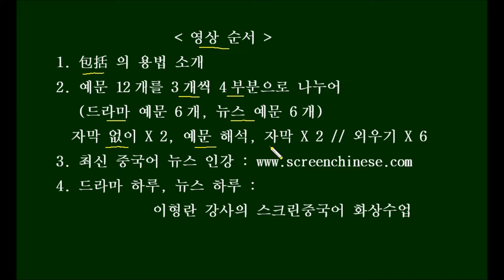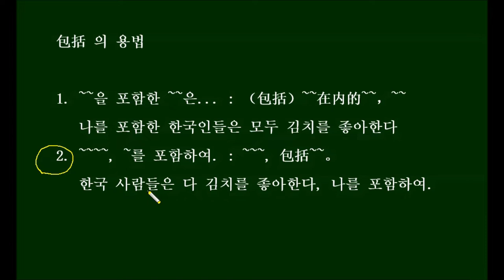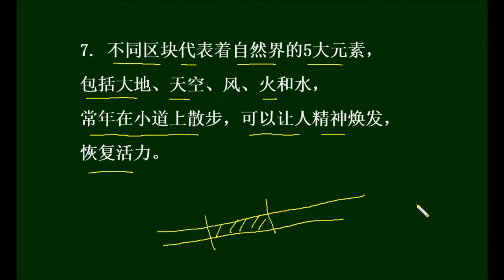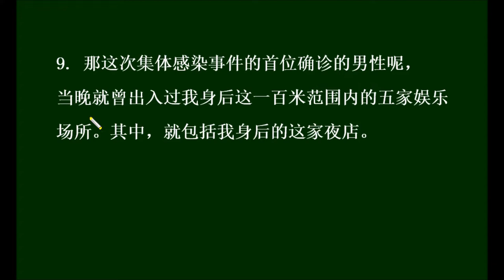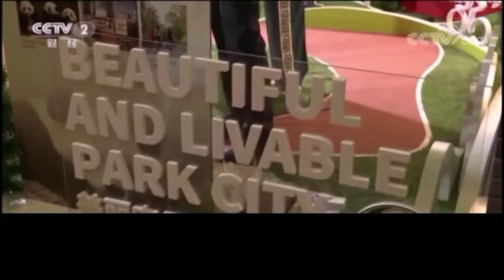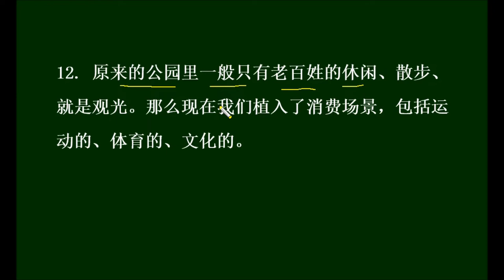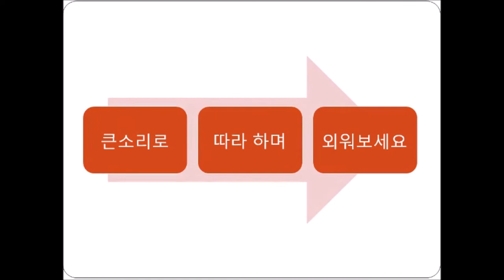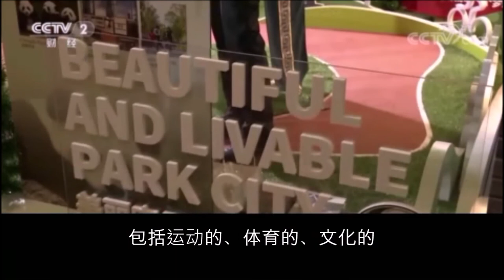[중국드라마로 배우는 HSK 단어 包括] HSK Words You Can Learn From Chinese Dramas 中国ドラマの台詞で学ぶHSK単語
단어와 발음, 스크립트는 아래를 보세요~
(중국어만 들으실 분 - 외우기 파트 시작 부분 : 17분 30초)

넥서스 중국어 성어사전 (끝말잇기 형식) (새로 인쇄 중이어서 잠시 품절 상태일 수 있습니다)

1. 知道他犯花痴的人，只有我们四个，其中还包括你这个大嘴巴。(출처 : 萦萦夙语亦难求)
zhīdào tā fànhuāchīde rén ，zhi3yǒu wǒmen sìge ，qízhōng hái bāokuò nǐ zhège dàzuǐba
犯花痴 fàn huāchī  사랑에 홀딱 빠지다(늘 그랬던 것처럼) / 大嘴巴 dàzuǐba 떠벌이
그가 (늘 그랬듯 이번에도) 사랑에 빠져서 정신 없는 상태라는 건 우리 넷만 알아, 그중엔 떠벌이인 너도 포함됐지.

2. 我们学校的人太八卦了 包括你 / 要考试了嘛 越考试 大家就越八卦 (출처 : 微微一笑很倾城)
wǒmen xuéxiàode rén tài bāguàle  bāokuò nǐ  / yào kǎoshì lema  yuè kǎoshì  dàjiā jiù yuè bāguà
八卦 bāguà 남의 사생활에 관심을 갖고 얘기하기를 즐기다
우리 학교 사람들은 너무 남 뒷얘기를 즐겨해, 널 포함해서 말야 / 곧 시험이잖아, 시험일수록 모두들 남얘기에 더 열중하지.

3. 汽车自燃除了车子的质量问题， 还有可能是因为车主的不当操作， 主要原因包括不当改装， 大规模碰撞、车内放置高温易燃物品， 以及被水浸泡. (출처 : 理智派生活)
qìchē zìrán chúle chēzide zhìliang wèntí ， háiyǒu kěnéng shì yīnwei4 chēzhǔde búdang4 cāozuò ， zhǔyào yuányīn bāokuò búdang4 gǎizhuāng ， dàguīmó pèngzhuàng 、chēnèi fàngzhì gāowēn yìrán wùpǐn ， yǐjí bèi shuǐ jìnpào
自燃 zìrán 스스로 불타다 / 操作 cāozuò 조작하다 / 改装 gǎizhuāng  개조하다 / 碰撞 pèngzhuàng 충돌하다 /  放置 fàngzhì 놓아두다 / 易燃 yìrán 인화성 있다 /  浸泡 jìnpào 담그다, 잠기다

4. 可是有很多人， 康律师包括你 都在瞒着我 做了很多我不知道的事. (출처 : 归去来)
kěshì yǒu hěnduō rén ， kānglǜshī bāokuò nǐ  dōu zài mánzhe wǒ  zuòle hěn duō wǒ bu4zhīdàode shì
瞒 mán 속이다, 감추다
하지만 많은 사람들이, (강변호사나 너를 포함해서) 모두 나를 속이고 내가 모르는 많은 일을 했잖아

5. 白给我就白要啦，我这人从来不吃盗版的东西， 包括盗版猪蹄. (출처 : 热爱)
báigěi wǒ jiù báiyào lā ，wǒ zhèrén cónglái bu4chī dàobǎnde dōngxi, bāokuò dàobǎn zhūtír.
白 bái 공짜로, 거저  / 盗版 dàobǎn 불법복제한 / 猪蹄 zhūtí 족발
거저 준다고 내가 거저 받을까봐? 나란 사람은 남의 브랜드 흉내낸 복제품은 먹지 않아, 복제품 족발을 포함해서 말야.

6. 勇敢这个事情， 也是要分时间和地点的， 现在的勇敢 绝对不包括 在众目睽睽之下 和肖奈一起走进篮球馆。(출처: 微微一笑很倾城)
yǒnggǎn zhège shìqing ， yě shì yào fen1 shíjiān hé dìdiǎnde，xiànzàide yǒnggǎn  juéduì bu4bāokuò  zài zhòngmùkuíkuí zhīxià  hé xiāonài yi4qǐ zǒujìn lánqiúguǎn 。
勇敢 yǒnggǎn 용감하다 / 众目睽睽 zhòngmùkuíkuí 많은 사람이 뻔히 쳐다보다 /  篮球 lánqiú 농구
용감이란 것도 시간과 장소를 가려야 하는 거다. 지금 이순간 용감이란 개념에는 많은 사람들이 뻔히 보는 상황에 샤오나이랑 함께 농구장에 들어가는 건 결코 포함되지 않는다.

7. 不同区块代表着自然界的5大元素，包括大地、天空、风、火和水，常年在小道上散步，可以让人精神焕发，恢复活力。 (뉴스)
bu4tóng qūkuài dàibiǎozhe zìránjiède 5 dà yuánsù ， bāokuò dàdì 、tiānkōng 、fēng 、 huǒ hé shuǐ ， chángnián zài xiǎodàoshàng sànbù ， kěyǐ ràngrén jīngshén huànfā， huīfù huólì 。
区块 qūkuài 구간 / 元素 yuánsù 원소 /  常年 chángnián 일년 내내 / 焕发 huànfā 환하다, 발산하다 / 恢复 huīfù 회복하다
각각 다른 구간은 자연계의 5대 원소를 대표한다, 대지, 하늘, 바람, 불과 물(을 포함하여). 늘 이 작은 길에서 산보를 하면, 정신이 맑아지고 활력을 회복할 수 있다.

8. 安山市政府考虑制定对策，包括在赵斗顺住处周边加装211台防范犯罪的摄像头等. (뉴스)
ānshānshì zhèngfǔ kǎolǜ zhìdìng duìcè ，bāokuò zài zhàodou3shùn zhùchù zhōubiān jiāzhuāng 211 tái fángfàn fànzuìde shèxiàngtóu děng
加装 jiāzhuāng 설치하다 / 防范 fángfàn 방범, 방지하다 /  摄像头 shèxiàngtóu 카메라
안산시청은 대책 마련을 고려 중이다. 조두순의 주거지 주변에 211대의 범죄예방 카메라를 설치하는 것을 포함하여.

9. 那这次集体感染事件的首位确诊的男性呢，当晚就曾出入过我身后这一百米范围内的五家娱乐场所。其中，就包括我身后的这家夜店。(뉴스)
nà zhècì jítǐ gǎnrǎn shìjiànde shǒuwèi quèzhěnde nánxìngne ，dang4wǎn jiù céng chūrùguo wǒ shēnhòu zhè yi4bǎimǐ fànwéinèide wǔjiā yúlè chǎngsuǒ 。qízhōng ，jiù bāokuò wǒ shēnhòude zhèjiā yèdiàn 。
感染 gǎnrǎn 감염되다 / 集体 jítǐ 집단으로 /  确诊 quèzhěn 확진 / 范围 fànwéi 범위 /  夜店 yèdiàn 나이트클럽
이번 집단 감염 사건에서 첫번째로 확진된 남성은 그날 저녁 제 뒤 일백미터 범위 안의 유흥업소 다섯 곳에 출입을 했는데, 그중에는 제 뒤의 이 나이트클럽도 포함됐습니다.

10. 联邦政府正讨论一项可能涉及超过1万亿美元的刺激计划 ,包括向美国民众直接派发现金. (뉴스)
liánbāng zhèngfǔ zhèng tǎolùn yi2xiàng kěnéng shèjí chāoguò yi2wànyì měiyuánde cìjī jìhuá  ,bāokuò xiàng měiguómínzhòng zhíjiē pàifā xiànjīn
联邦 liánbāng 연방  / 涉及 shèjí ~에 관계되다 /  刺激 cìjī 자극하다 / 派发 pàifā 나눠주다
연방정부는 1조 달러가 넘을 수 있는 경기부양계획을 토론 중이다. 미국 민중들에게 직접 현금을 나눠주는 것을 포함해서.

11. 这个行业有一个特点，就是早高峰、午高峰和晚高峰，那么单量比较集中，短时间内的用工需求非常大，包括双休日的刷单量会突增.
zhègè hángyè yǒu yi2ge tèdiǎn，jiùshì zǎogāofēng 、wǔgāofēng hé wǎngāofēng ，nàme dānliàng bǐjiào jízhōng ，duǎnshíjiānnèide yònggōng xūqiú fēicháng dà ，bāokuò shuāngxiūrìde shuādānliàng huì tūzēng
行业 hángyè 업종 / 高峰 gāofēng 피크 /  单量 dānliàng 주문량 /  用工 yònggōng 고용 /  需求 xūqiú 수요 / 刷单 shuādān 구매주문을 넣다 /  突增 tūzēng 급증하다
이 업종에는 특징이 한 가지 있는데, 그것은 바로 아침, 점심, 저녁때 피크타임이 있다는 것이다. 주문이 몰리고, 짧은 시간 동안 인력을 쓰려는 수요가 매우 많다. 주말에 주문이 급증하는 것을 포함하여.

12. 原来的公园里一般只有老百姓的休闲、散步、观光。那么现在我们植入了消费场景，包括运动的、体育的、文化的。
yuánláide gōngyuánlǐ yi4bān zhi3yǒu lǎobǎixìngde xiūxián 、sànbù 、guānguāng 。nàme xiànzài wǒmen zhírùle xiāofèi chǎngjǐng ，bāokuò yùndòngde 、tǐyù de 、wénhuà de 。
休闲 xiūxián 레저, 휴식 / 植入 zhírù 집어넣다 /  场景 chǎngjǐng 장면
원래 공원이란 곳에는 일반적으로 시민들이 쉬고 산보하고 둘러보는 정도의 기능 밖에 없었지만, 지금 우리는 소비의 기능도 집어넣은 거죠. 운동이랄지 문화랄지 하는 것들을 포함해서요.